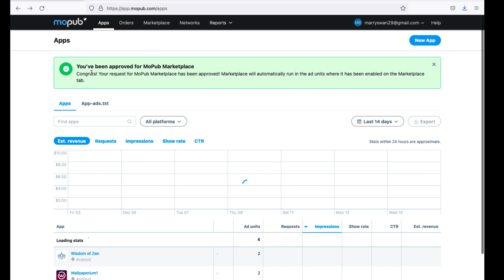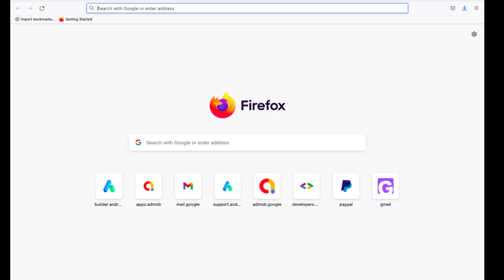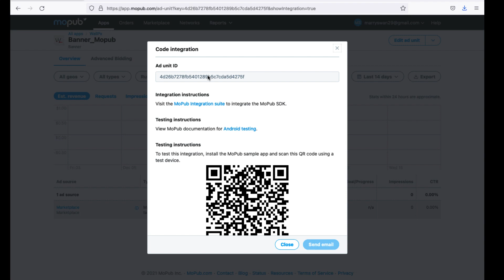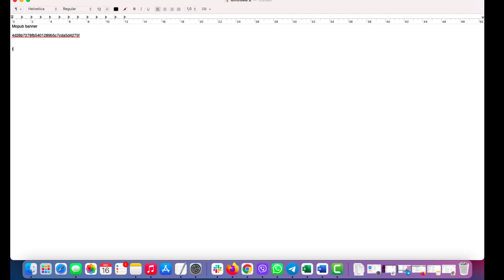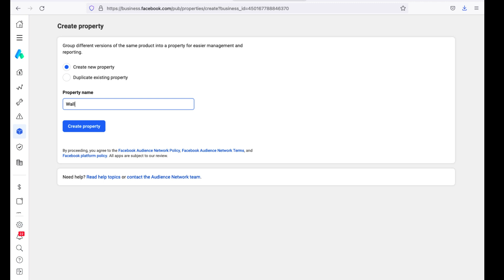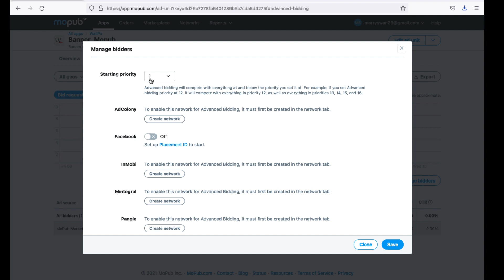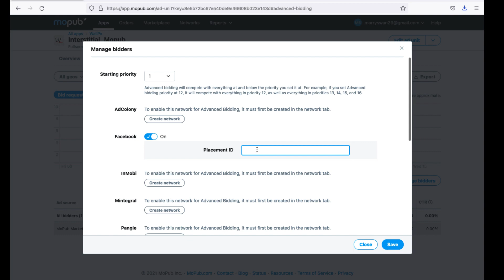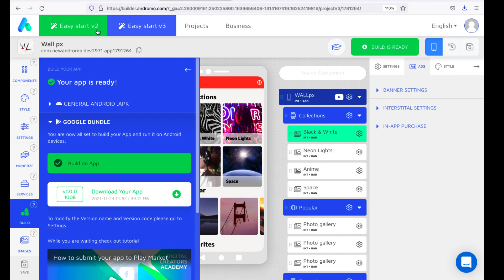How to set up Mopub/Facebook bidding at the Andromo builder.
In this video we will show main steps in setting up Mopub/Facebook bidding.